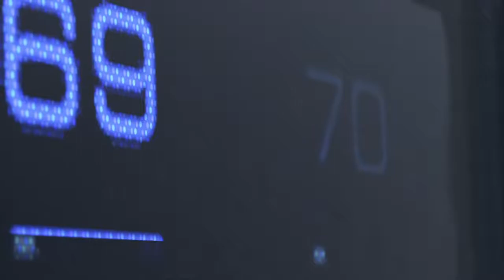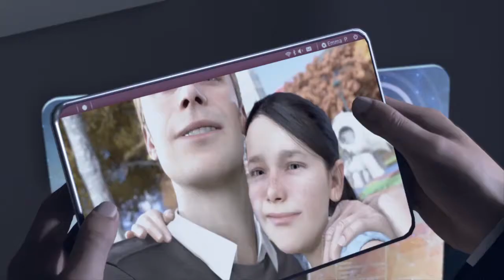Detroit Become Human DEMO GAMEPLAY THE HOSTAGE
Detroit: Become Human is an adventure game developed by Quantic Dream and published by Sony Interactive Entertainment for PlayStation 4, released worldwide on 25 May 2018.